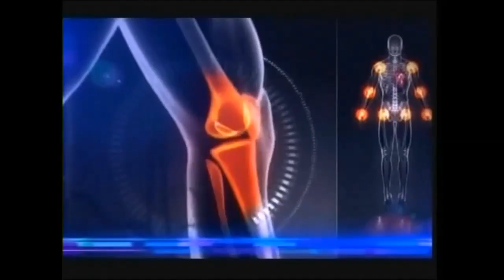د.دانیاڵ سه عدى/نه خۆشى یه ده روونی یه کانى منداڵان